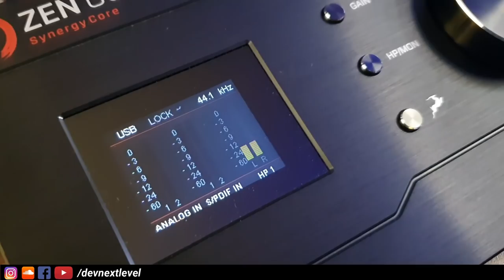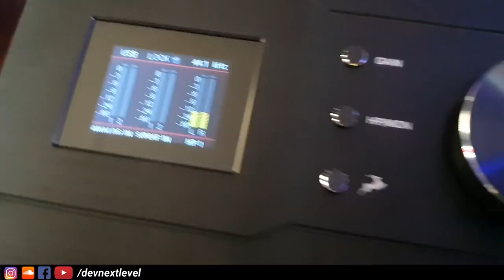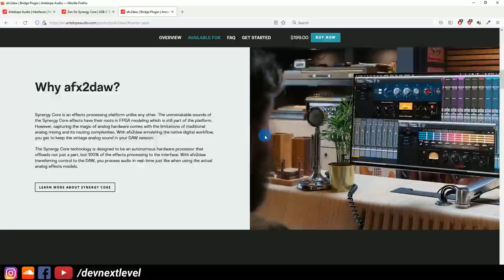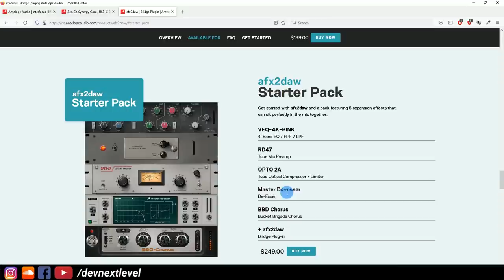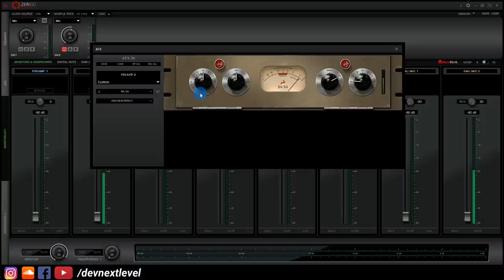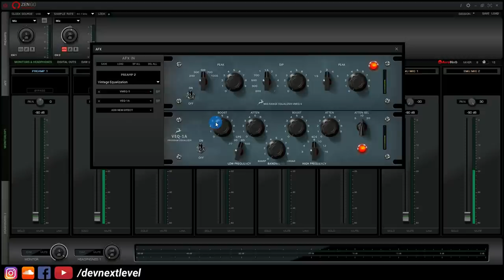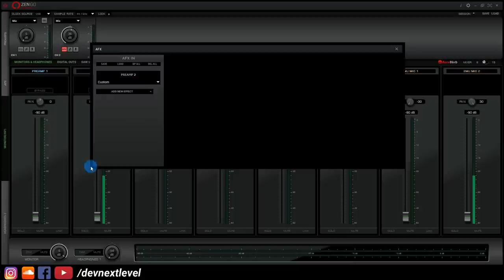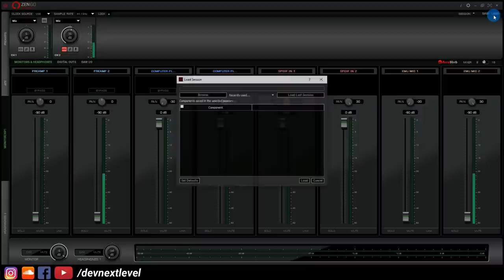Antelope ZEN GO Synergy Core - Audio Interface Review (Hardware + Software Game On Point)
Time Stamps :
0:13 - Intro
0:37 - Unboxing
2:00 - Features
2:48 - Front View
3:06 - Rear View
3:39 - Clocking & Converters
3:58 - Preamp
4:28 - AFX2DAW Real Time Effects
5:11 - Software Overview
6:08 - Huge FX Library
9:16 - Compatible with every DAW
10:06 - Top features
10:55 - My Final Verdict